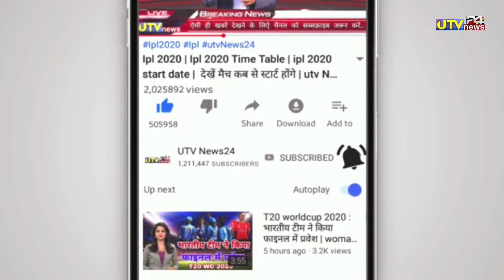IND vs BAN - भारत ने 7 ओवर में बांग्लादेश से जीता T20 वर्ल्डकप का पहला वार्मअप मैच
1000 sub complete on 5/7/19
10000 sub complete on 1/8/19
100k sub complete on 12/08/19💯
200K sub complete on 30/08/2019👍
300k sub complete on 29/09/2019👍
400k sub complete on 02/11/2019
500k(0.5million) complete 19/12/19💗
600k sub complete on 10/2/2020👌
700k sub complete on 01/04/2020
800k sub complete on 25/10/2020
900k sub complete on 3rd Aug 2021
1M Sub complete on 4th Dec 2021